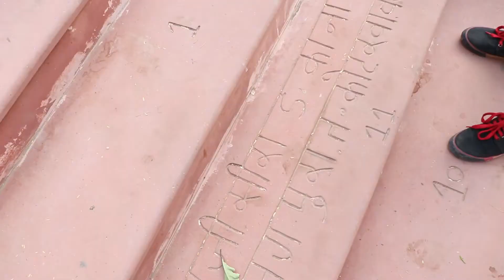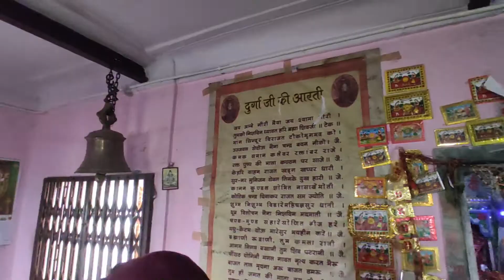Daant Mata Mandir | Jamwarangarh | Vlog Part - 1 | Thousand year old temple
Hey Guys !!
Your suggestions are valuable so follow my on my